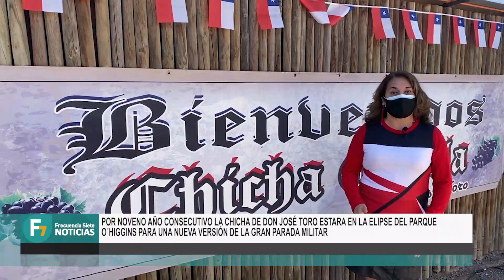POR NOVENO AÑO CONSECUTIVO LA CHICHA DE DON JOSÉ TORO ESTARA EN LA ELIPSE DEL PARQUEO´HIGGINS